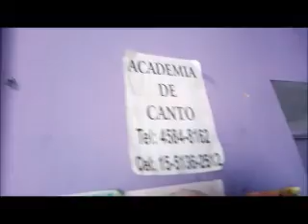Entrevista a Mónica Panet (artista internacional)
Mónica Panet es bailarina de tango, coreógrafa y cantante.  Y en más de veinte años de profesión, ejerce la enseñanza del tango. Viene de familia tanguera adónde reinaba la música. En ésta entrevista, cuenta su historia y sus proyectos.
Entrevista del día 5 de Noviembre de 2021.
Editado por Alondragato prod y subido en simultáneo por éste canal con Mónica Panet ( Moni Diomedes Pasión Gotan)